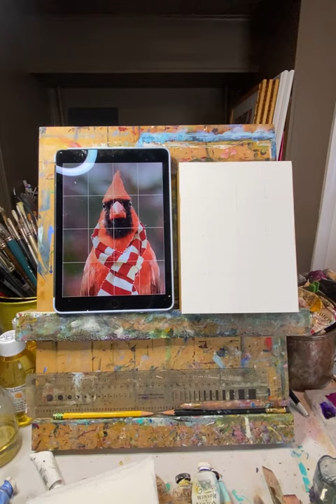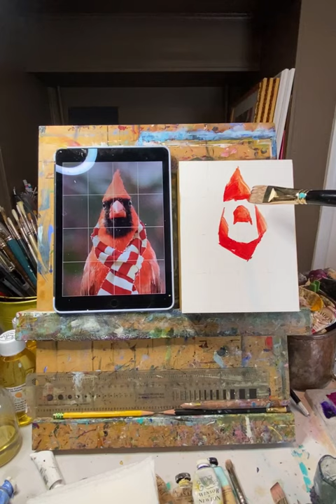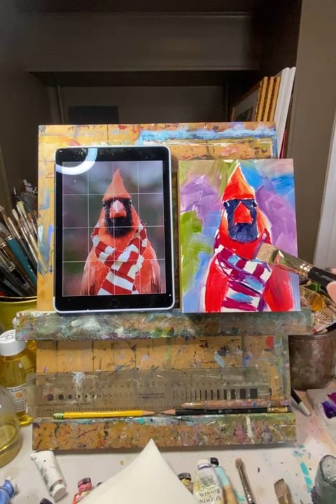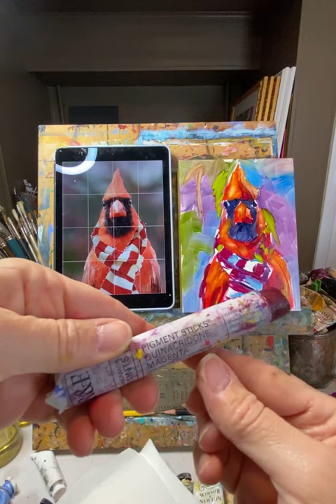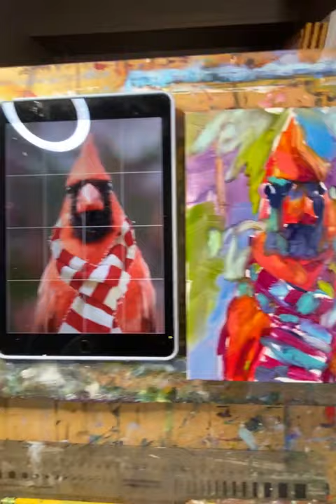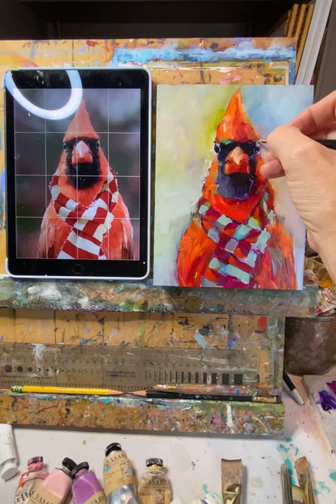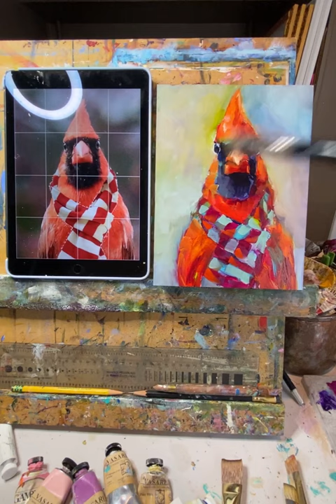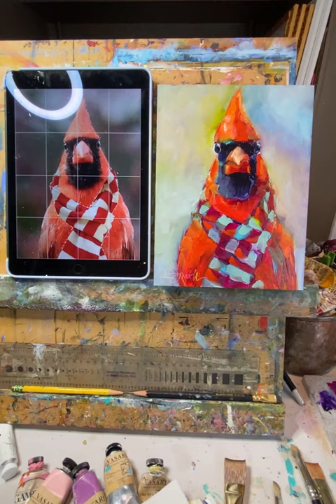Chilly Cardinal oil painting demonstration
I was thinking about what I call the messy middle of a painting this morning so I experimented with creating a messier than usual middle so I could have some fun on the journey out of that messy middle. I love how spontaneous and loose this one ended up. I hope you enjoy seeing the process as much as I enjoyed creating this sweet guy. Now what should we name him?

Oh, and please pass along my YouTube channel to anyone that you think might enjoy my videos, I think if I get enough followers I can do my demos right on YouTube and that may be easier for everyone...so thanks in advance!